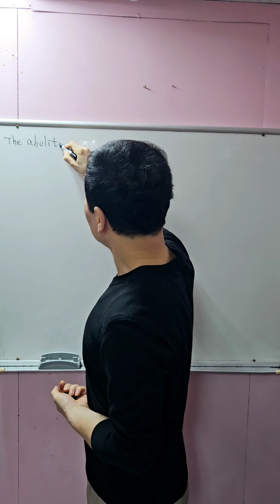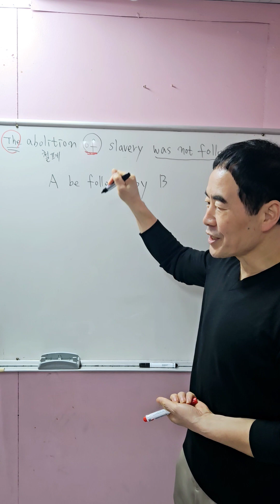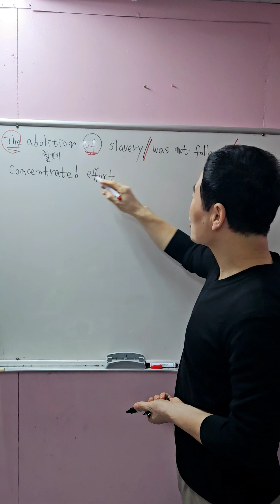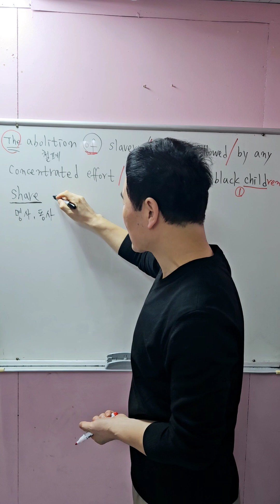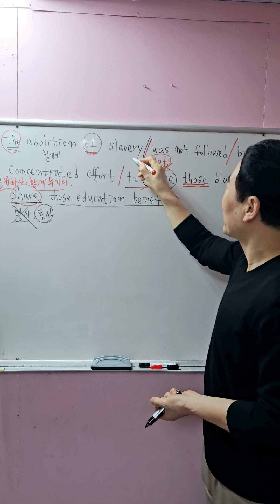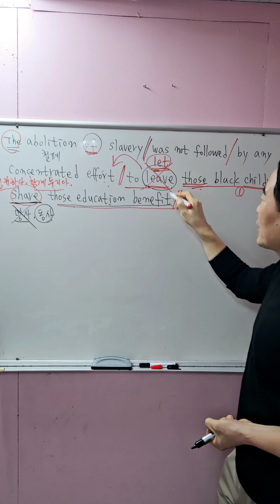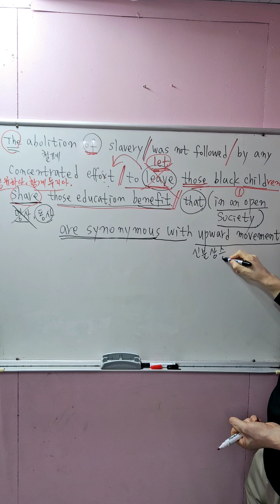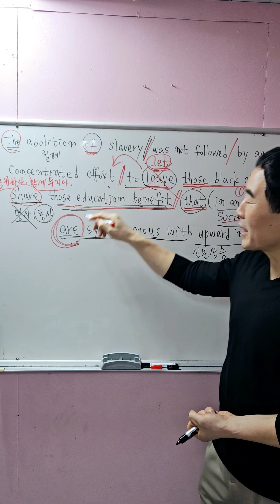영어를 잘하는 나만의방법! 킬러문항 내신영어에 출제되는 오답률높은 수준높은 문제를 완벽히 이해하고 해결하기!